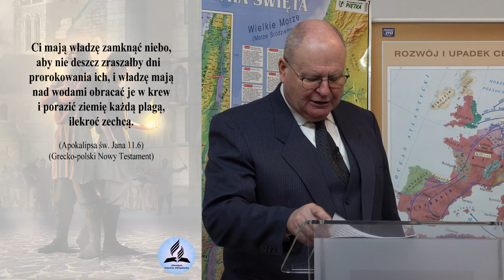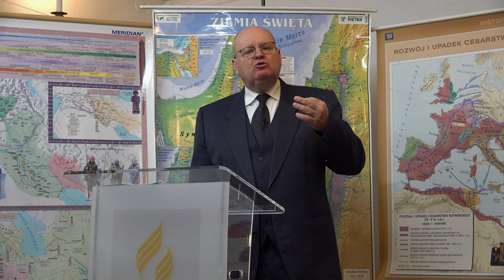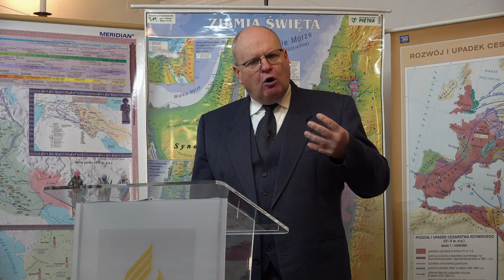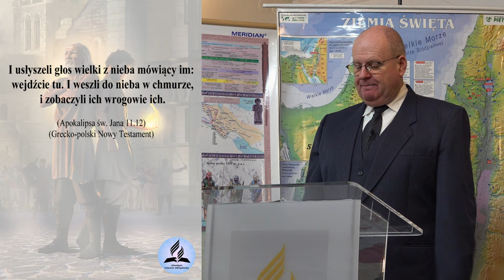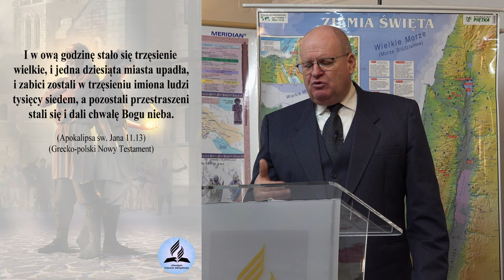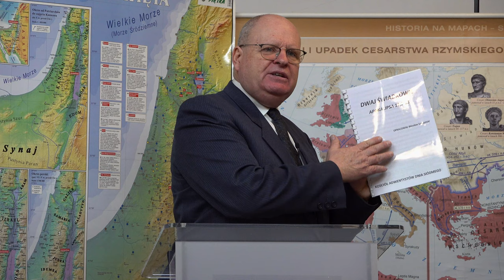Bestia z czeluści! Rewolucja Francuska! APOKALIPSA 11 ROZDZIAŁ - Wiesław Szkopiński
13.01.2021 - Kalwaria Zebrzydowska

- Czy Francja występuje w Apokalipsie?
- Jakie wydarzenia związane z Francją są zakodowanie w Apokalipsie?
- Co mają wspólnego Dwaj Świadkowie z Rewolucją Francuską?
- Kim są Dwaj Świadkowie z Apokalipsy?
- Jak Rewolucja Francuska uderzyła w Boga i Pismo Święte?

👉 Odwiedź i zaobserwuj 👍  nasz profil na Instagramie:
adwentysci.kalwaria

Dom Modlitwy
ul. Wojska Polskiego 6
34-130 Kalwaria Zebrzydowska.

Dane do wpłat:
34-130 Kalwaria Zebrzydowska
Bank: Nest Bank SA
nr konta: 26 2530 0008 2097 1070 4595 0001
tytuł przelewu: Misja w Internecie